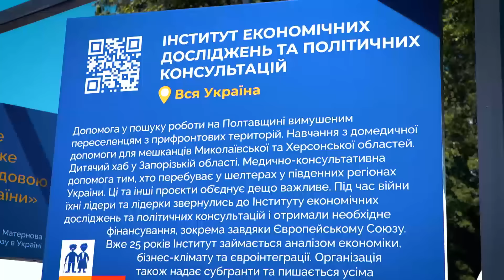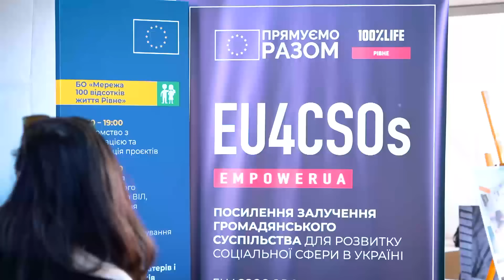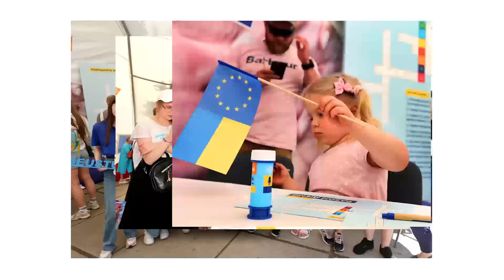25 травня Представництво ЄС в Україні організувало в Києві РазомДіємо Фест - дивіться, як це було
🇺🇦 Минулої суботи Представництво ЄС в Україні організувало в Києві РазомДіємо Фест, присвячений підтримці ЄС українського громадянського суспільства та незалежних медіа.

👉 Фестиваль відвідали понад три тисячі осіб, серед яких були пані Посол ЄС в Україні Катаріна Матернова, Віцепрем’єрка з питань європейської та євроатлантичної інтеграції України Ольга Стефанішина, т.в.о. міністра культури та інформаційної політики України Ростислав Карандєєв, а також відомі громадські діячі, журналісти та митці.

У різних павільйонах фестивалю гості мали чудову нагоду дізнатися про діяльність українських громадських організацій та медіа, взяти участь у тренінгах та публічних дискусіях, позмагатися у вікторинах та просто гарно провести час у колі однодумців.

Про те, як це було, дивіться у нашому відео 👇🎥

РазомМиЄвропа Офіс Віцепрем’єрки з питань європейської та євроатлантичної інтеграції

🇪🇺 Last Saturday, the EU Delegation to Ukraine organised the TogetherWeAct Fest in Kyiv, dedicated to the EU's support for Ukrainian civil society and independent media.

👉 Over three thousand people attended the festival, including the EU Ambassador to Ukraine Katarina Mathernova, Deputy Prime Minister for European and Euro-Atlantic Integration of Ukraine Olha Stefanishyna, Temporary Acting Minister of Culture and Information Policy of Ukraine Rostyslav Karandieiev, as well as prominent public figures, journalists and artists.

In different pavilions of the festival, guests had the opportunity to learn about the activities of Ukrainian CSOs and media, take part in trainings and public discussions, compete in quizzes and just have a good time with like-minded people.

See how it all went in our video 👇🎥